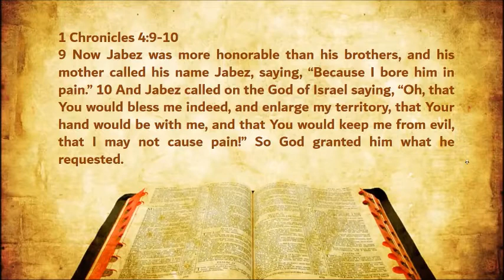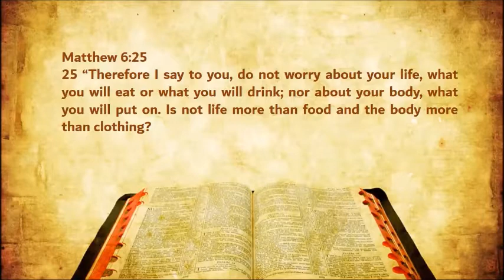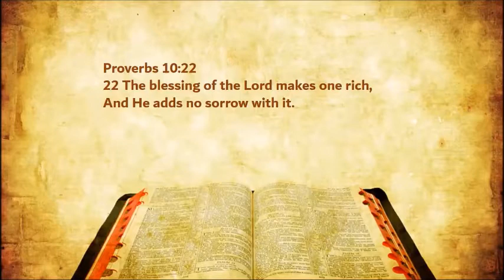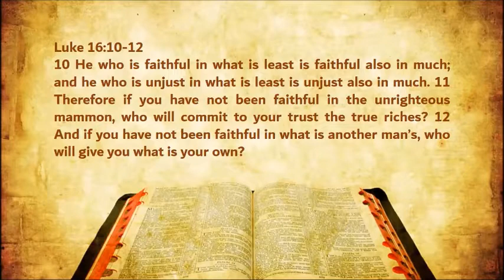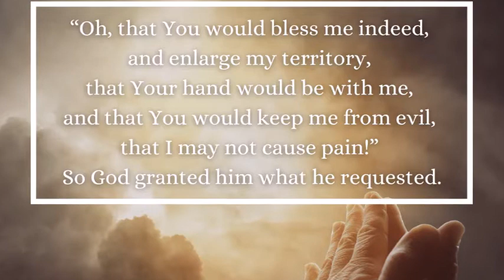Prayer of Jabez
Supernatural Encounter
FGBMFI Malaysia
9 February 2021, 8pm